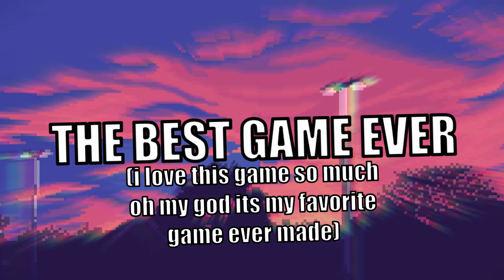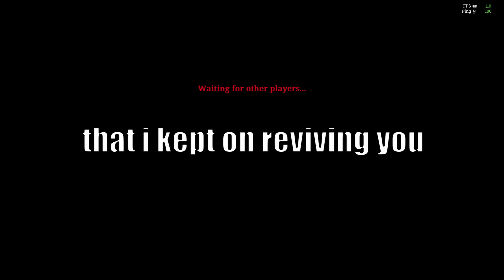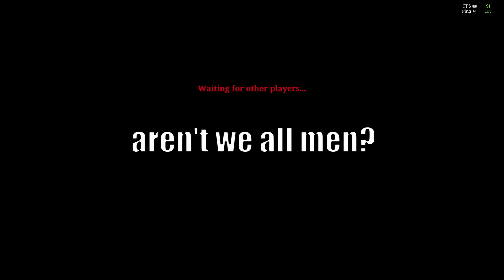THE BEST GAME EVER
guys go play it its my favorite game ever (please help me)

intro: waluigi's pinball ost
outro: mama aiuto - love lingers